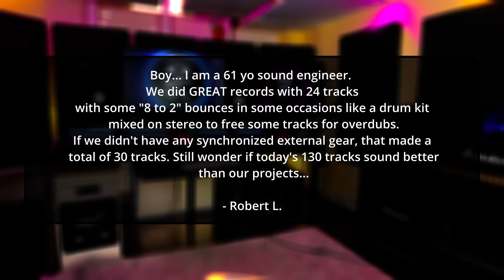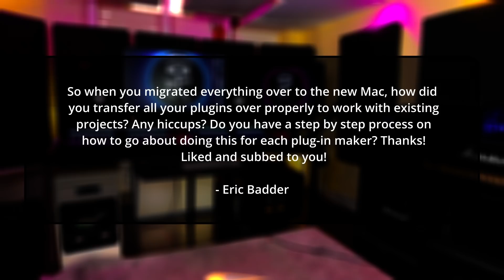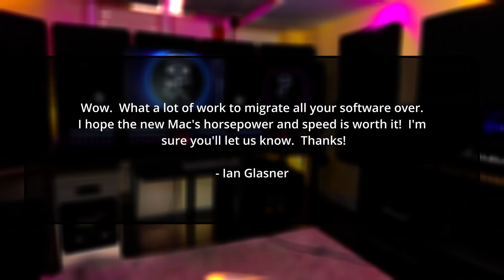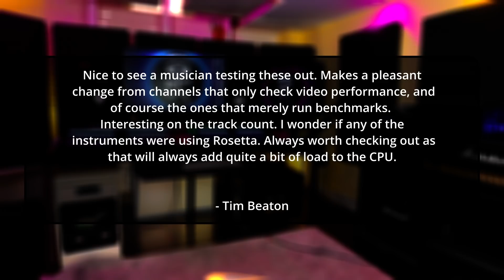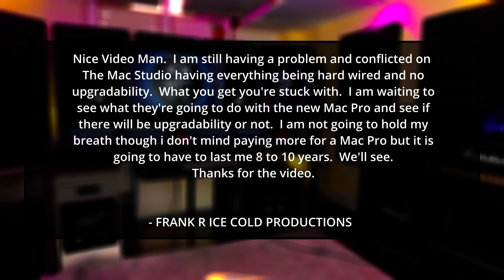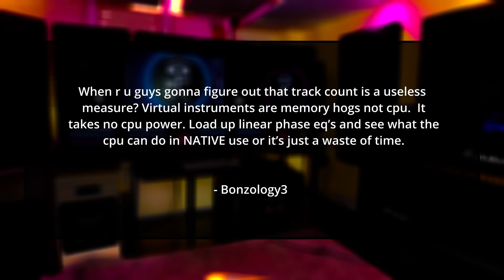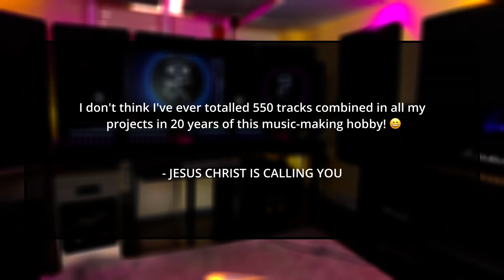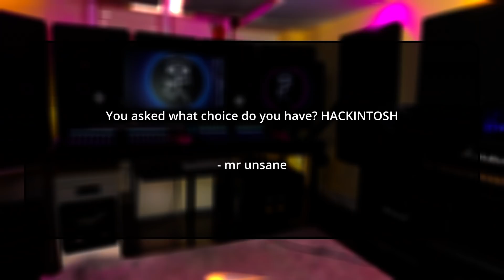Mac Studio M1 Ultra Music Production Questions Answered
I've had The Apple Mac Studio for about 3 months now.  I've covered it a few times and now I answer viewer questions about it.

Gear I use and essentials!

I've shown you how I migrated from an Apple Mac Pro Trashcan to the Apple Mac Studio M1 Ultra.  I've done a number of tests on the Mac Studio to see how it performs and I've shared all of my findings with you.  In this video I answer YOUR questions about the Apple Mac Studio with regards to my experience using it for Video and Music Production.  I share some thoughts on problems I encountered and provide the answers you have been searching for.  See you in the video!

Index
00:00 Video Start
00:16 - Welcome
00:42 - Breaking News
02:20 - Are more tracks better?
03:48 - How did you migrate plugins?
05:03 - Ian Checkin' In!
07:16 - Rosetta Issues
09:05 - Still On The Fence
11:16 - Disgruntled Commenter
12:30 - A Religious Call?
13:18 - The Last Question
14:14 - Wrap Up / Subscribe